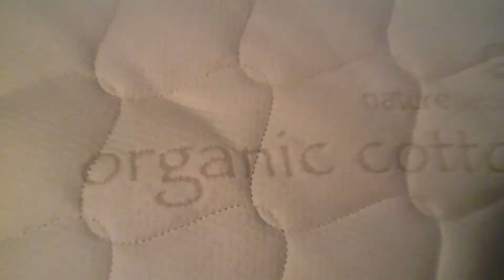Best Organic Mattress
Best organic mattress for kids, baby, mom and your whole family.